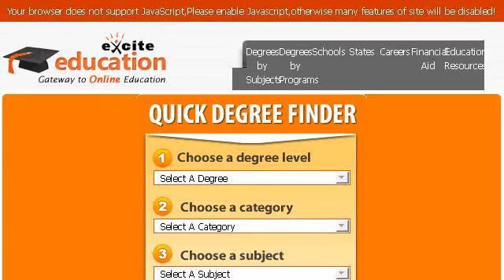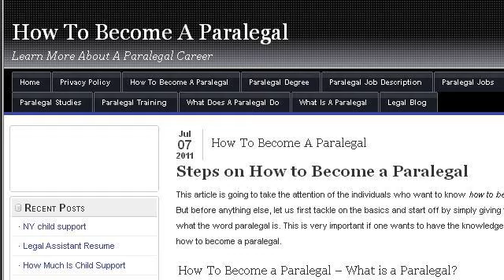How-To Be A Paralegal In Canada